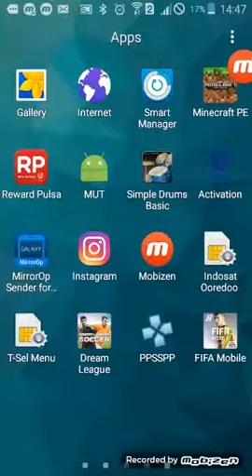Ayo main dream league soccer. Lagian saya kalah jadi jangan di tonton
Saya kalah main dream league